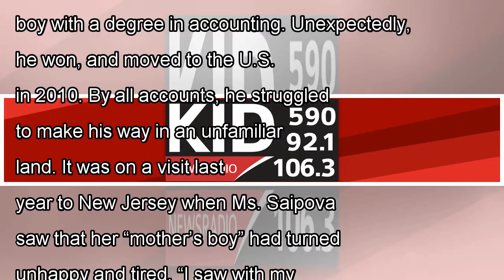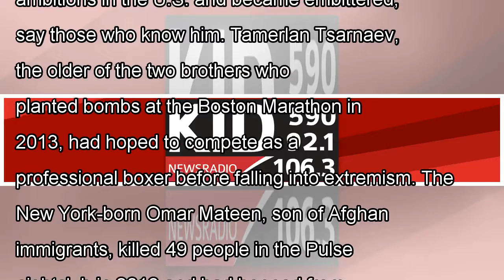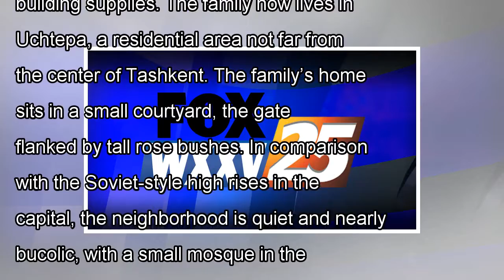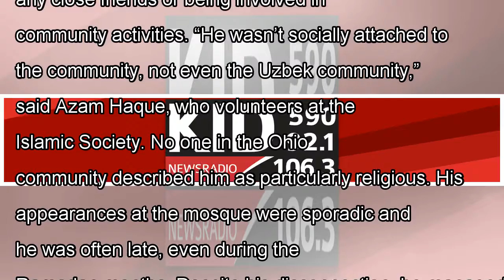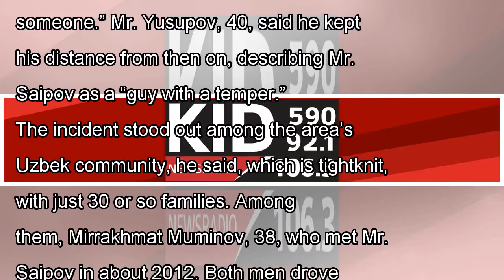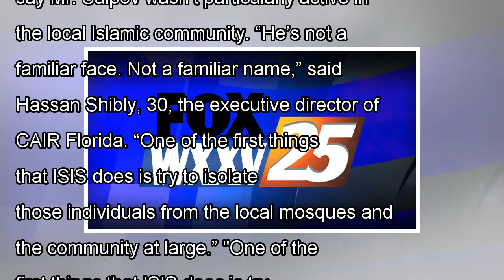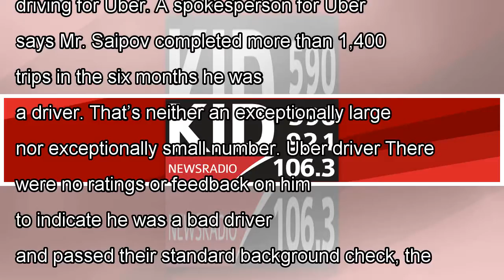Nyc terror suspect saipov a 'mother's boy' who wanted to come home